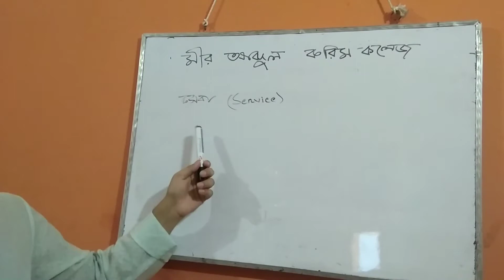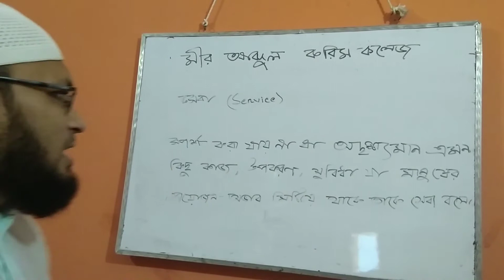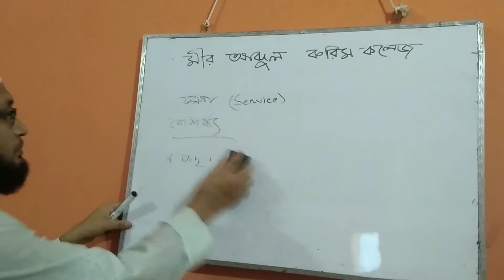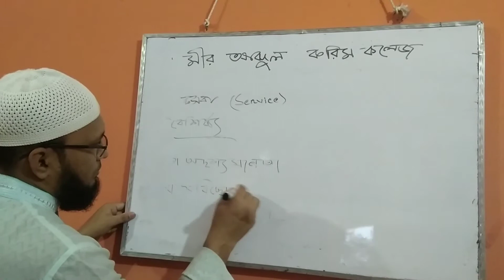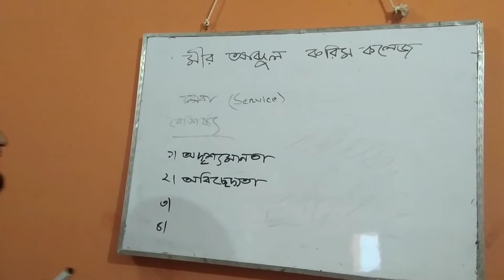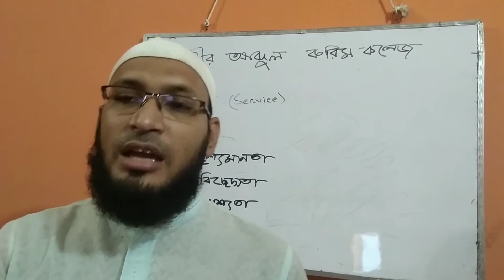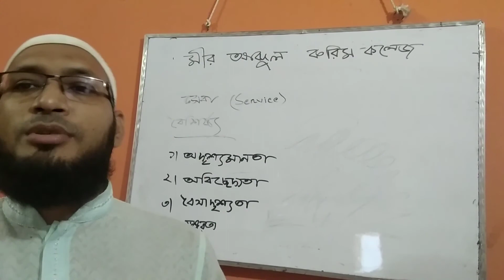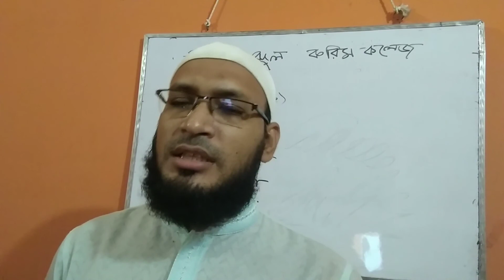সেবার ধারনা ও বৈশিষ্ট্য ( Concept of service & Features)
Differences between Market & Marketing
Concept Of Selling & Difference Between Selling & Marketing 1
Concept of Marketing functions & Functions of Marketing
Functions of Marketing
বিপণন কার্যাবলি (২)

Importance of Purchasing & Selling in Product Marketing
Importance of Production
Concept of Productivity & Defferent types of productivity
Factors that effect on productivity & Ways to increase productivity
Factors of Production or Elements of Production
উৎপাদনের উপকরণ

Why the labor of Bangladesh are less efficient & Way to increase the labor efficiency in Bangladesh
Problems of capital formation in BD & Way to remove the problems to from capital in BD